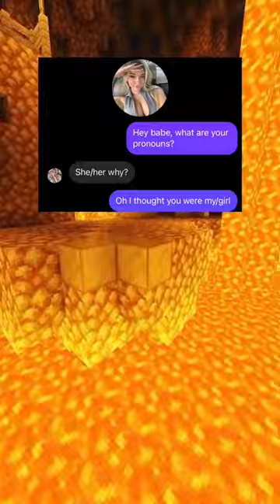Bro had no right ( Full Story )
Discover captivating short text stories that transport you to worlds of adventure, romance, mystery, and fantasy! Perfect for on-the-go reading, our curated collection of narrative texts is designed to spark your imagination and keep you entertained.